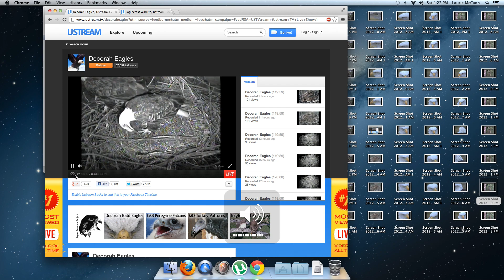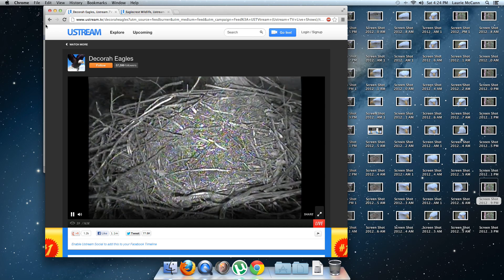Decorah Bald Eagles 10-27-2012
MOM AND DAD MOVING THE CORNSTALKS Nest time 6:30pm Central Time!!! I am sorry for the Video quality Problems with You-Tube. I have to love dad He wants to make sure he will have the approval from mom for a new nest. LOVE DAD!